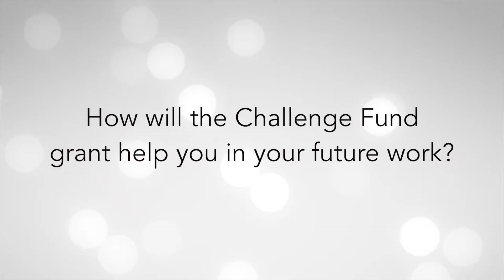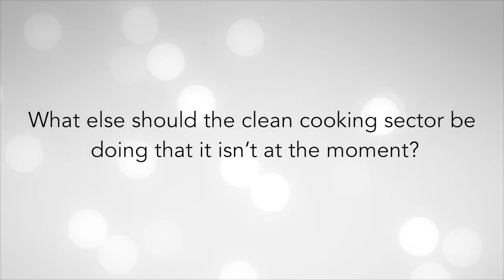MECS Challenge Fund awardee profiles: interview with Michael O'Hanlon, Switch Batteries.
This project explores a modular solution for e-cooking that works across the value chain of the renewables sector to convert e-waste into a reliable e-cook power source. The interview was conducted at the Clean Cooking Forum, 6-8 November 2019, Nairobi, Kenya.